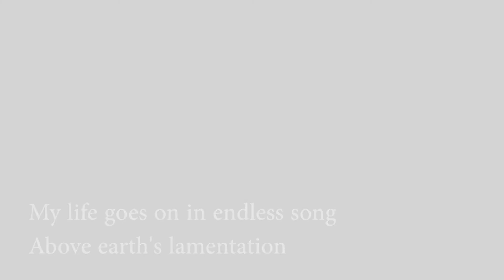Sunday Service for 09/19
Sunday Service on 09/19